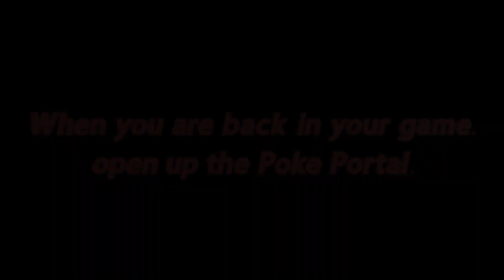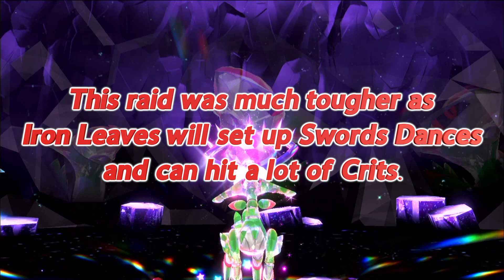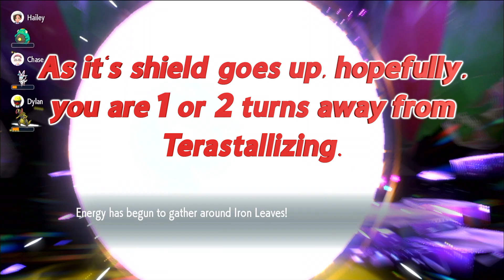*LIMITED TIME* How To Solo And Catch Newest Paradox Pokemon, IRON LEAVES & WALKING WAKE!!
LIMITED TIME only raids for newest paradox Pokemon, Iron Leaves and Walking Wake!!

In this video I go through how to solo and the BEST Pokemon to use to defeat these Pokemon Raids!!

This is an easy how to SOLO method and how to get Iron Leaves and Walking Wake!

💥🔥 Follow the 7-Star Raid Soloing playlist for the best Pokemon, builds and methods to solo EVERY 7-Star Raid that becomes available in Pokemon Scarlet & Violet🔥💥
⭕⚪ Follow the Shiny Hunting Methods playlist for the best methods to Shiny Hunt in Pokemon Scarlet and Violet!! ⚪⭕

⏱️⏱️TIMESTAMPS⏱️⏱️
0:00 Introduction
0:10 Game Update
0:31 Spawn In Raids
0:50 Walking Wake Raid
3:15 Iron Leaves Raid
6:14 Thanks For Watching!